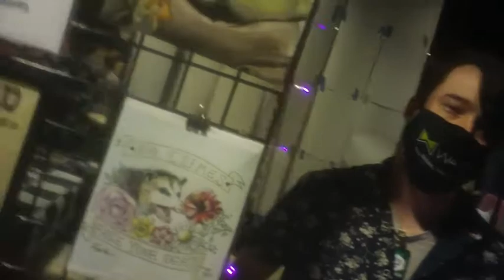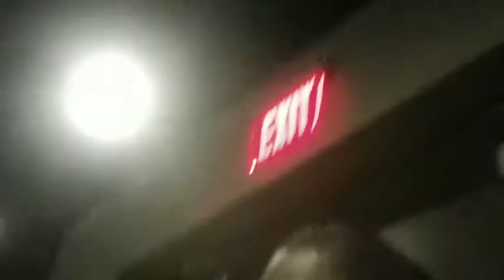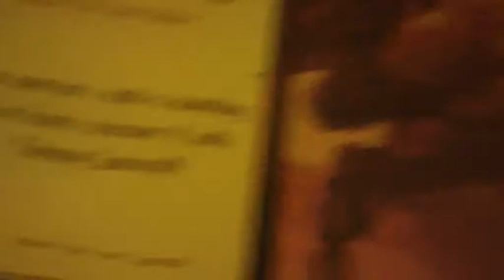The Dominoes 7 Show Mechacon 2021 One Last Time Saturday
this show featuring the mechacon married copule